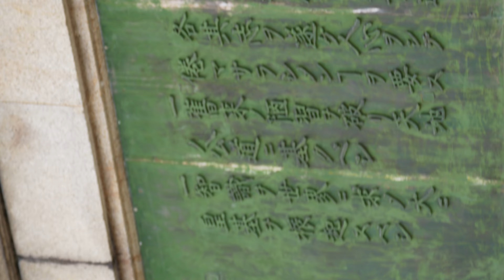I:ふらむえいど 2024 09 14 てなフェス〜Vol.6〜 【4K60P/α7Ⅳ】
てなフェス〜Vol.6〜
【日時】9月14日（土）
【会場】鶴舞公園 普選記念壇
【出演】I:ふらむえいど
撮影機材：SONY α7Ⅳ FE 70-200mm F2.8 GM OSS II
SONYステレオマイクロホン ECM-XYST1M